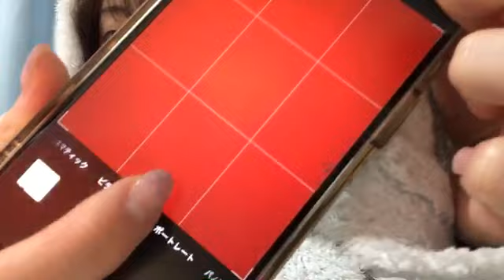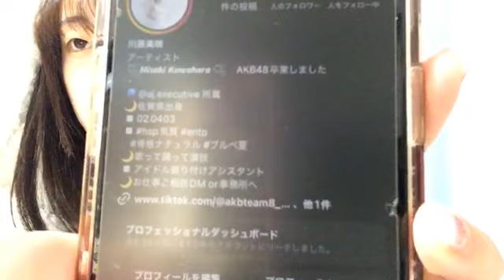2024年03月13日 00時17分56秒 川原美咲